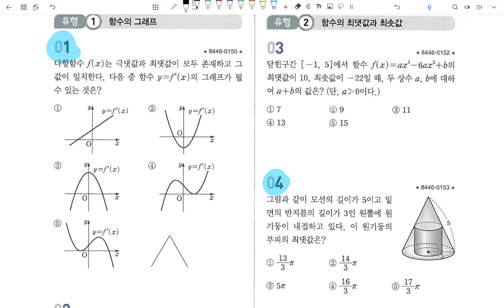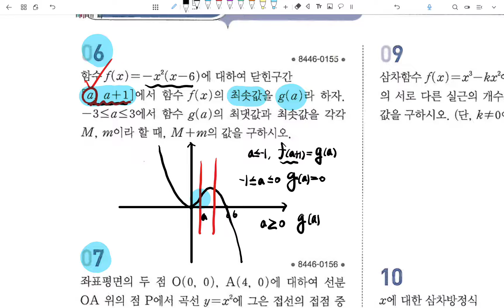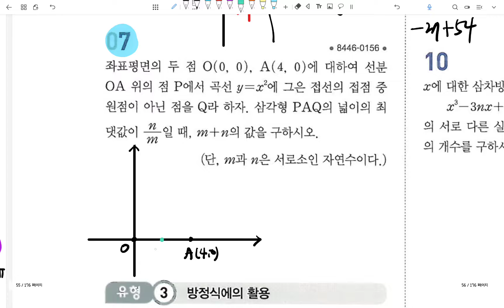수학2질문yb21(올림포스p.55~56)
p.55 1, 4번 문항
p.56 6, 7번 문항 풀이입니다.